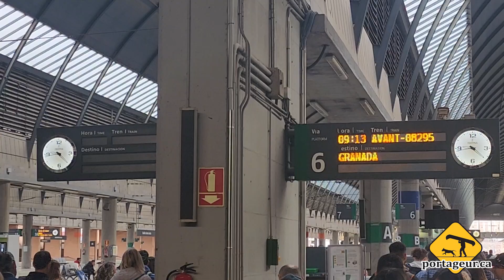Day Trip To Cordoba – 28 Days in Seville – Day 27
Today I took a trip out to Cordoba by train. It was about a 45 minute ride east. Boy was I impressed. I got to climb the bell tower and see so much of the city, from up there of course, but also walking my poor feet sore. I was excited, what can I say. The Mezquita is as impressive as I had imagined, and totally worth seeing it up close for myself. I did also climb two more towers, but there's just so much I can put in these videos without them being hours long. I'll have to come back for sure!